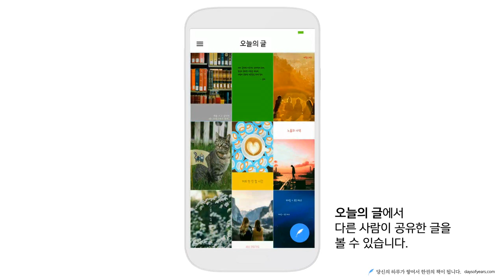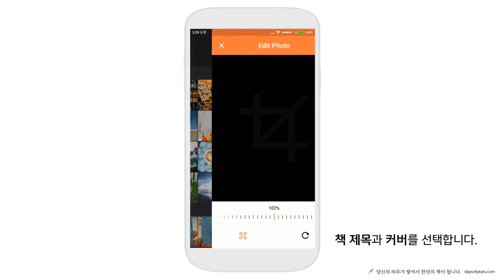하루북 소개 영상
모바일 퍼블리싱 서비스 하루북을 소개합니다